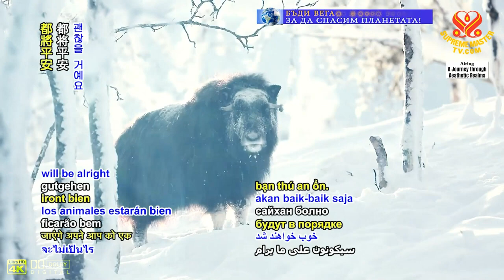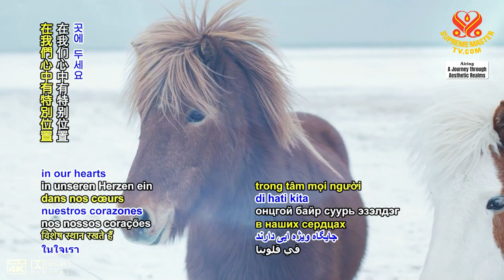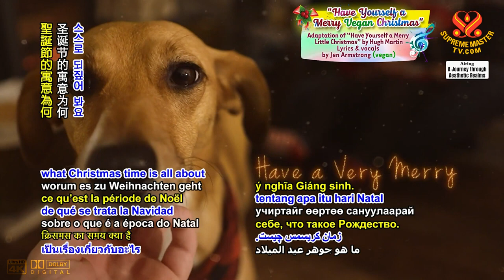Cho Mình Một Mùa Giáng Sinh Thuần Chay Vui Vẻ - SupremeMasterTV com